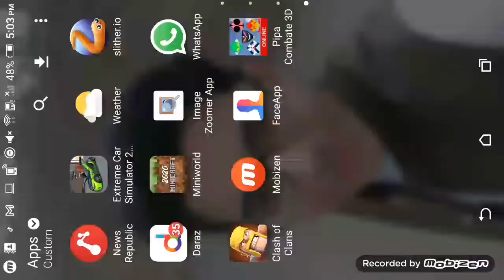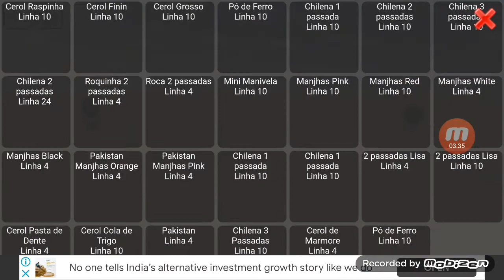PLAYING PIPA COMBATE 3D